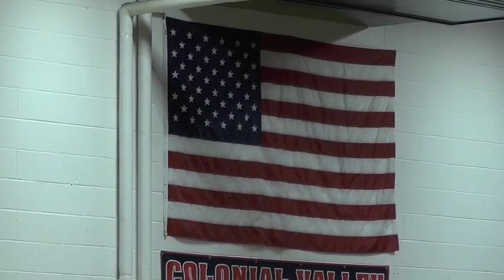LHS Boys Varsity Basketball vs Robbinsville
The Lawrence High School Boys Varsity Basketball team battles Robbinsville High School.  Filmed 2/13/17.